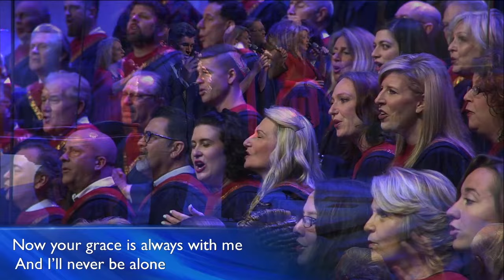Palm Sunday Worship Recap | April 9, 2017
Highlights from the First Baptist Dallas Palm Sunday service, April 9, 2017

Join us for Easter Sunday.